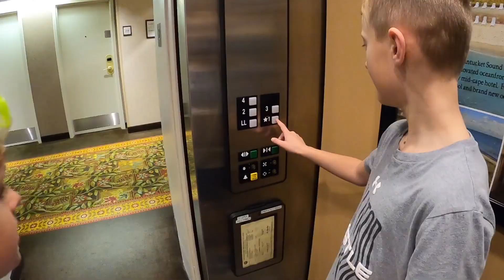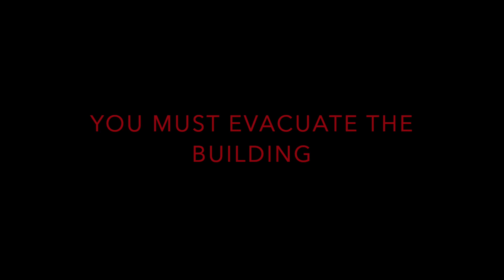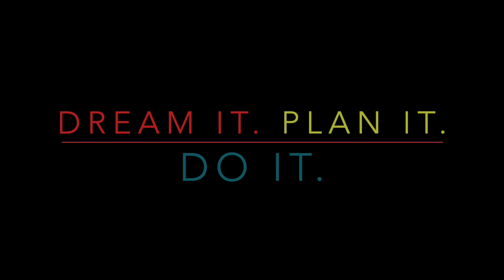THANKSGIVING IN NORTH CONWAY, NH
For the first time ever, we spent Thanksgiving away from home. We spent 4 nights in North Conway at the Grand Hotel North Conway. And then we got a special visit from the White/Knight crew to send the fun into overdrive.